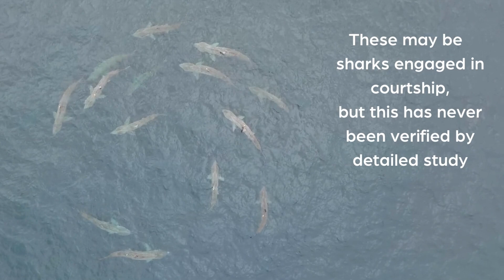Mysterious circles of basking sharks explained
Rarely observed circling behaviours of endangered basking sharks have now been explained as ‘shark speed dating’ courtship displays, thanks to a new study from the Marine Biological Association (MBA), the Irish Basking Shark Group and colleagues.